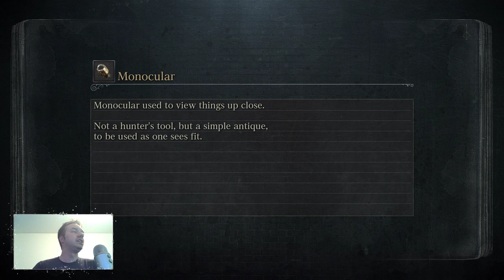Jordan was Live! - Bloodborne - EP 3